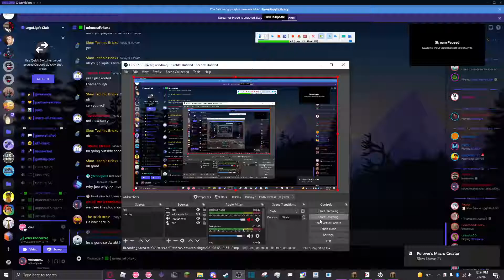Hommoarju ft. mamiko - Katayoku No Tori [10th Twilight] 96.36%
stamina training